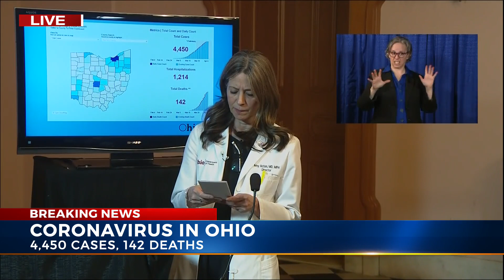Dr. Acton: New recovery data for COVID-19 in Ohio